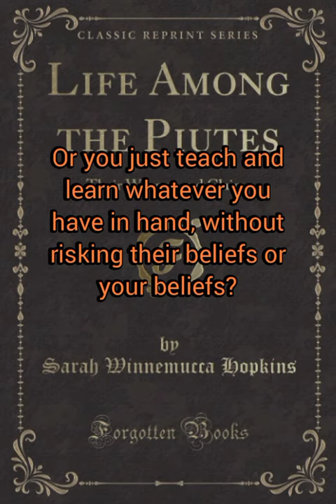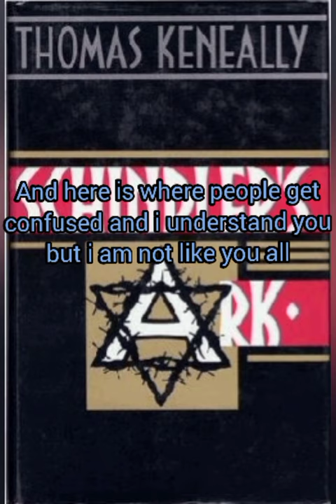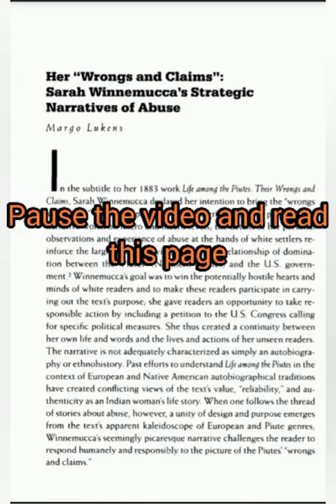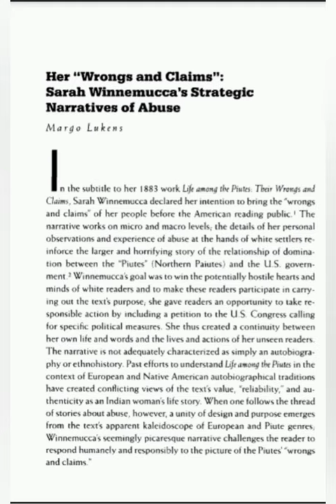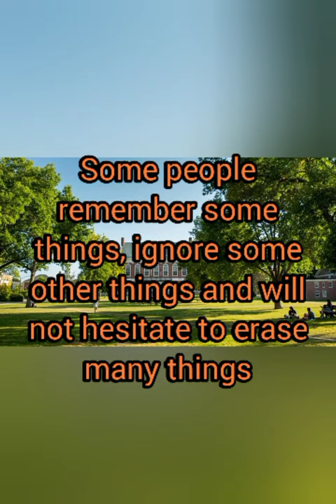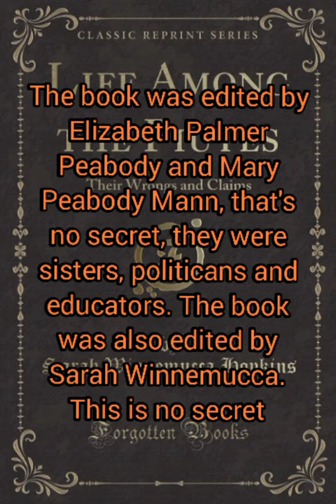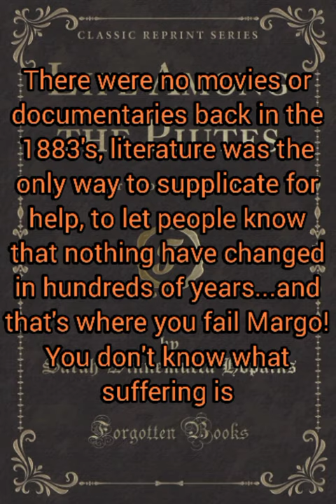Life Among the Piutes Vs Anglo-American Ignorance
Follow up of my video: Lovelock Cave - Conquest of North America.